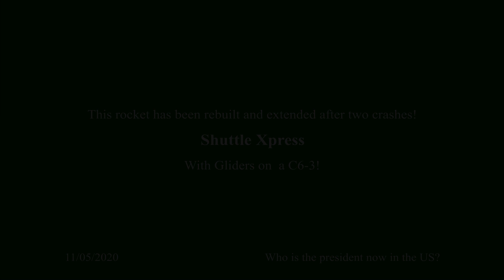Estes Shuttle Xpress on a C6-3! Rebuilt and ready to fly!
Top half of the rocket was destroyed in a major crash when the nose cone separated and the rocket body crashed into a metal trash can and hit asphalt!  Luckily it was just the top tube and nothing else!  So this would not happen again, double papered the rip cord which is now 750 lb Kevlar.  Triple tied to the nose cone.  Fish swirl hook added to parachute mount.